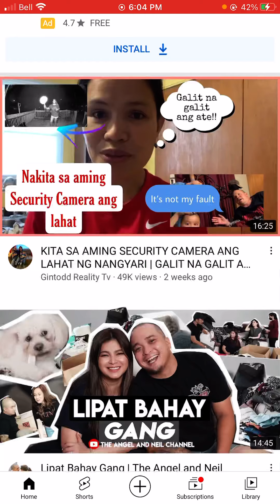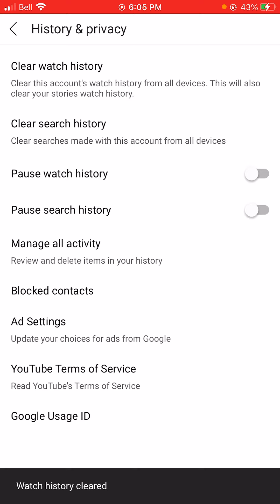Join Tutorials | How to clear history of your YouTube channel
How to clear history of your YouTube channel